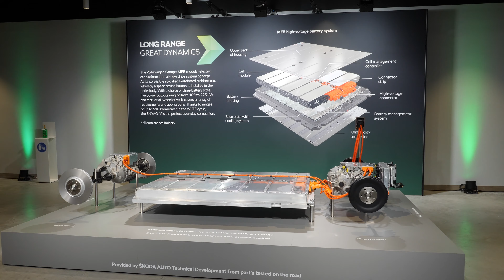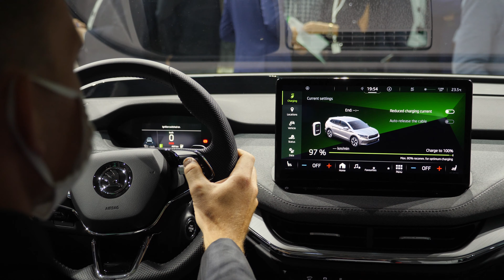Verdenspremiere! Skoda Enyaq (præsentation)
Her er de første indtryk af den helt nye Skoda Enyaq: